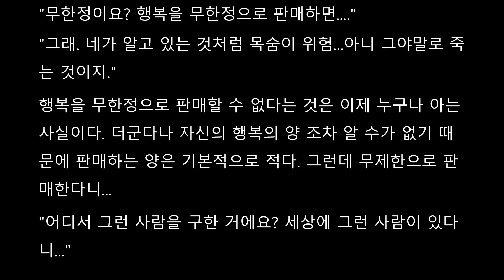[seika의 잡방] 해피니스 에피소드02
보고... 계신가요?